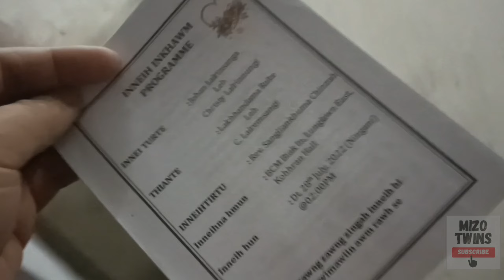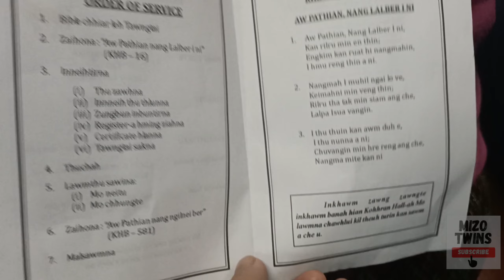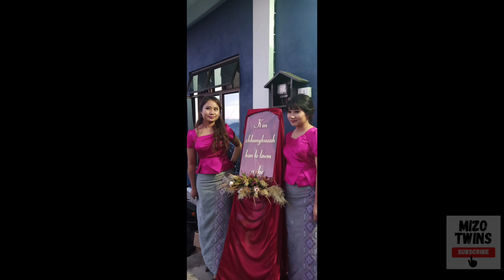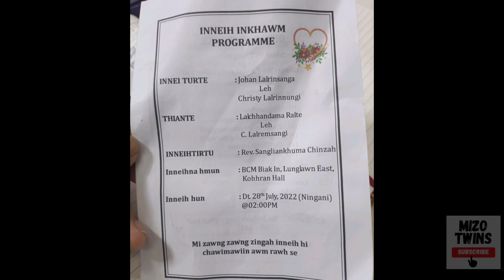Johan & Christy's big day|28th,July 2022|Cousin's wedding @Lunglawn,Lunglei#vlog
Mom's cousin Christy weds Johan at Baptist Church of Mizoram , Lunglawn East, Lunglei